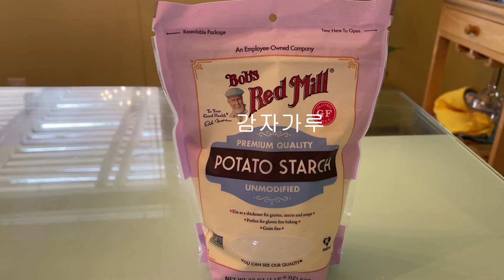감자떡,강원도 친정 엄마에게 배운 감자떡 만드는 비법, 감자의 효능, 건강에 좋은 음식, 어릴때 즐겨 먹던 추억의 음식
감자떡,강원도 친정 엄마에게 배운 감자떡 만드는 비법, 감자의 효능, 건강에 좋은 음식, 어릴때 즐겨 먹던 추억의 음식, 탄수화물이 적고 비타민과 수분이 풍부한 식품, 영양가 높은 감자떡